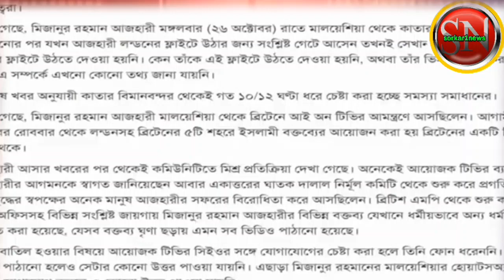মিজানুর রহমান আজহারী মিত্য ফাঁসানো হচ্চে।আসল তথ্য জানুন। Bangla latest update news ।sorkar 1 news।